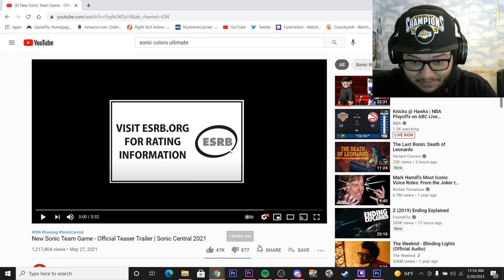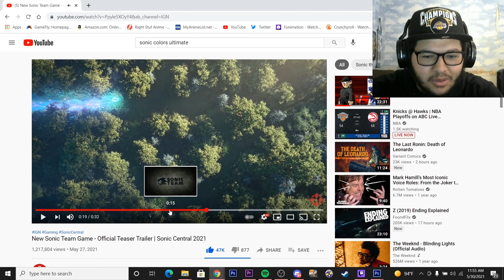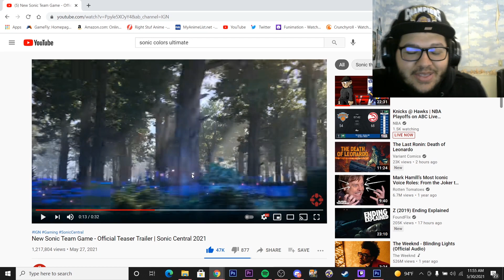New Sonic Team Game Official Teaser Trailer Reaction